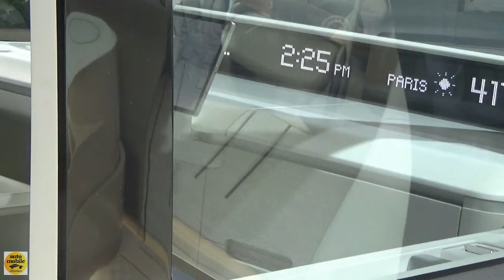Concept KIA PV5 - Exterior and Interior - IAA Transportation 2024